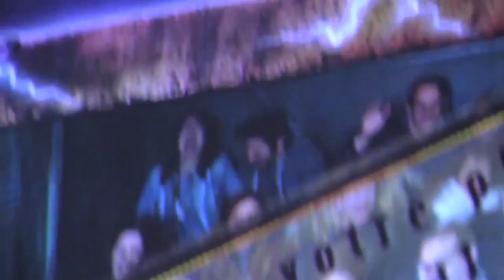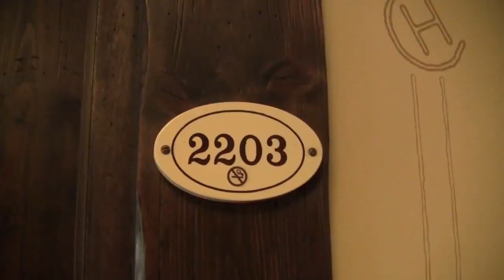Disneyland Paris Vlog from 2013! WE LOOK SO DIFFERENT! - The Adam & Bethan Show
Blimey! This Disneyland Paris vlog is from 2013! We can't believe how different we look! We stumbled across this vlog whilst sorting out our hard-drive.

This was our first trip to Disney as a couple, and Adam's first trip EVER to Disney!
Its safe to say, he didn't quite feel the magic on his first trip (as you can tell by his face in most shots haha!)

But it's safe to say it's one of his favourite places now!

We've only ever been back to Disneyland Paris once, but hopefully, we'll be heading back in September 2019! (look out for a vlog from there!)

Hello and welcome to... the Adam and Bethan show! *clap, clap, clap*

Here we upload vlogs of our adventures, silly games we invent and our weekly podcast. We like to talk about Disney, games and weird and wonderful things we find on the internet.

We also run an online shop where we make cards, pins, badges and clothing for your weird companions!